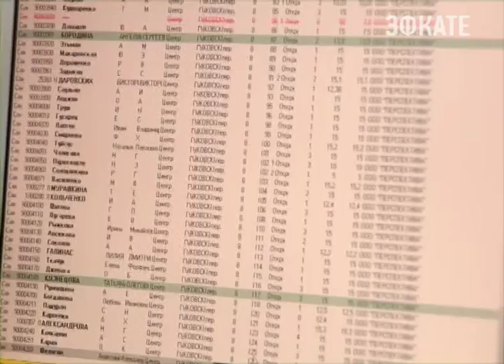В Сочи меняется тариф и система оплаты за вывоз твердых бытовых отходов. Новости Сочи Эфкате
Об этом сообщили сегодня в Спецавтохозяйстве по уборке города. Изменения уже коснулись гостиниц, отелей, торговых предприятий. В сентябре новые суммы в квитанциях увидят и рядовые сочинцы.
Сочи. Новости.
Телеканал Эфкате.